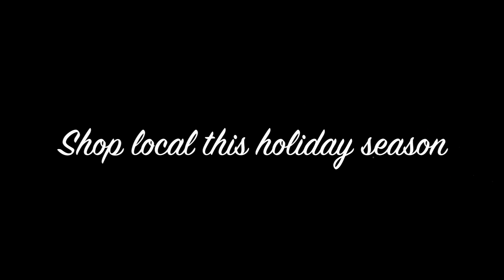Holiday Gift Guide: Wild Things and Turnstyle Designs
ShopBuffalo.com encourages Western New Yorkers to support local businesses this holiday season. This video is just one of many that give an inside look as some of Buffalo's best locally-owned boutiques, shops and restaurants.